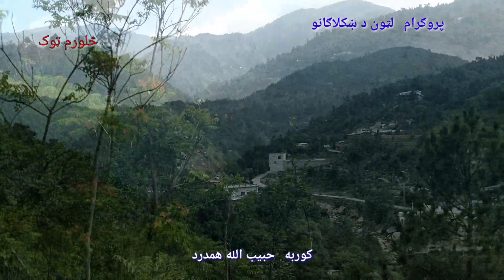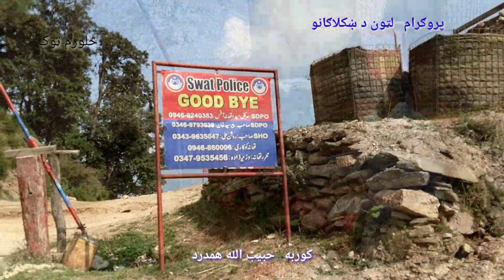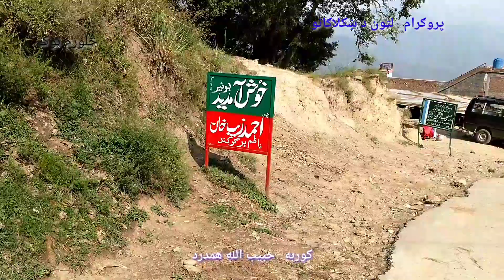latoon Da Khkulagaano || Sanger Kandawo || Bunair Tour ll 2019 دسنګر کنډؤ سېل